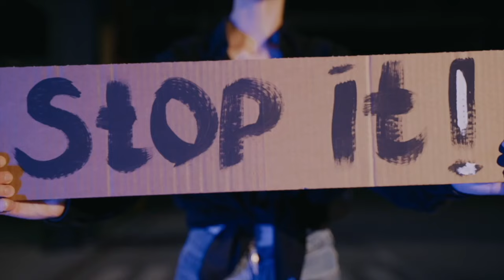J just wanna stop (Gino Vannelli tribute)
J just wanna stop (cover) : Fabio Federici voice & guitar; Francesco Di Cello keyboards, Peppe De Angelis bass; Fabio Molinari drums; Hiro Nogunogu saxophone.